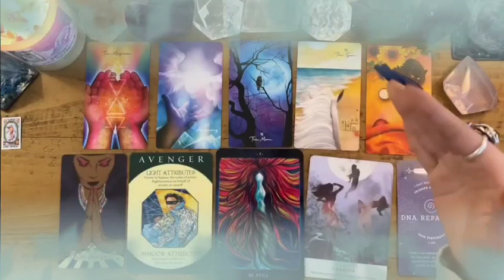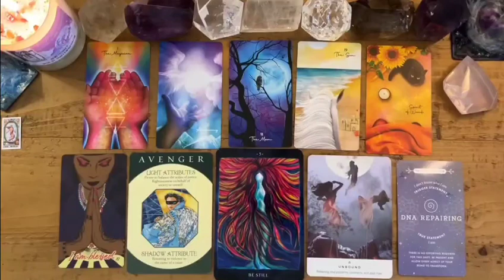SAGITTARIUS♐AUGUST🌈This person KNOWS U are IT🎆They haven’t been honest…😳They’re about to do THIS😱